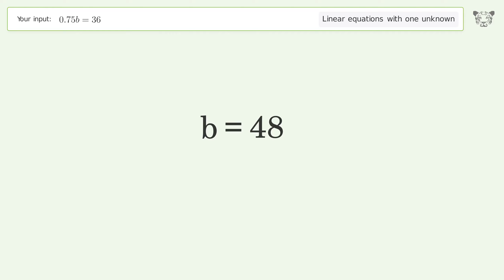Solve 0.75b=36: Linear Equation Video Solution | Tiger Algebra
Struggling with 0.75b=36? Watch our step-by-step video on Tiger Algebra to master this linear equation effortlessly.